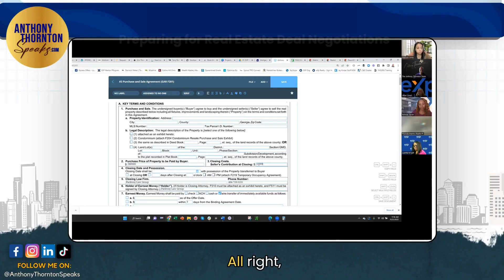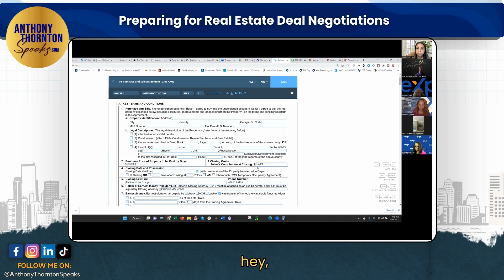Preparing for Real Estate Deal Negotiations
In this video, I reveal the SECOND crucial way to supercharge your earnings as a real estate agent. 🚀✨

Join me as I break down the art of pricing a house—your key to filling your pockets with cash! 💸💼 When your team members approach me for an offer, I grill them with specific questions that make or break the deal. 🧐🤑

Learn the insider tactics to assess a buyer's credit score, available funds, home appraisal value, and the ideal offer. 📊💡 Don't let money slip through your fingers—whether it's yours, your clients', or your team's!

Discover how to spot unrealistic sellers and clueless agents, gaining control over listings and transactions. 🕵️‍♂️🏠 My goal is to empower you, dear realtors, to be the transaction maestro, ensuring your clients get the homes they love. 🤝❤️